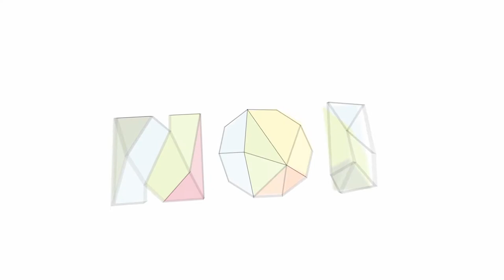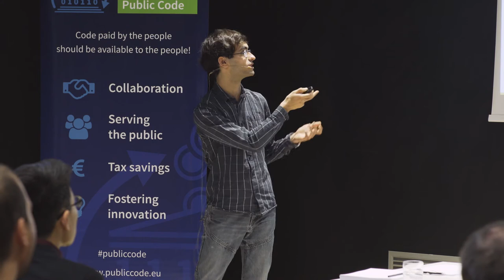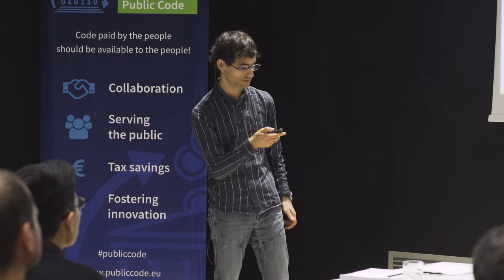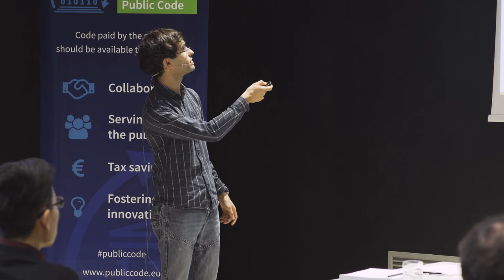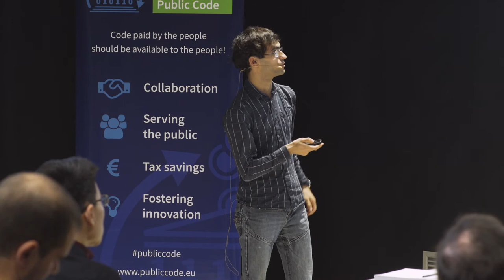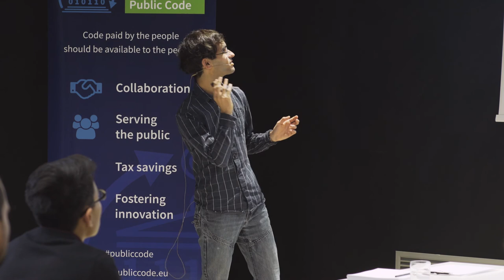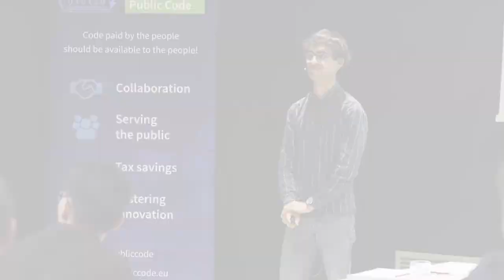Putting Artificial Intelligence Back into People's Hands - SFScon19 / Vincent Lequertier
Artificial intelligence is now widespread for critical tasks such as crime recidivism risk assessment, credit risk coring, job application review or disease detection. Because it has an increasing impact on our lives, it becomes essential to make auditable AI software so that everyone can benefit from it and participate in its development.
This talk will present the methods that can be used to build fairness into artificial intelligence and explain how to control its progress, thanks to the four freedoms of Free Software.